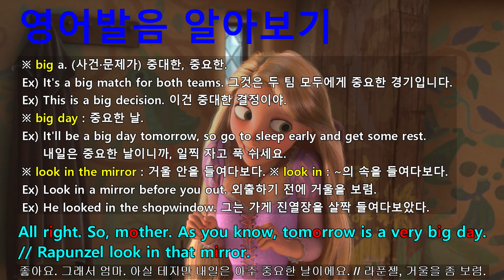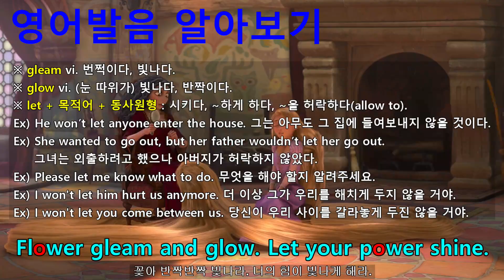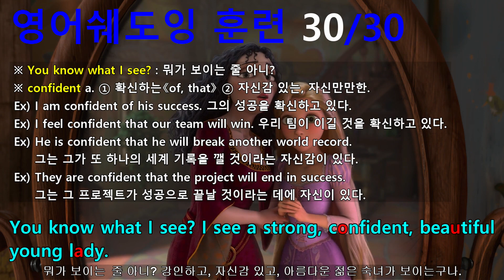[영어쉐도잉] 라푼젤 (Tangled) #086 - You know what I see? I see a strong, confident, beautiful young lady.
#085 : All right. So, mother. As you know, tomorrow is a very big day. // Rapunzel look in that mirror.
#086 : You know what I see? I see a strong, confident, beautiful young lady.
#087 : Oh, look, you’re here too. I’m just teasing. Stop taking everything so seriously.
#088 : Okay. So, mother. As I was saying, tomorrow is... // Rapunzel, mother’s feeling a little rundown.
#089 : Would you sing for me, dear? Then we'll talk. // Oh! Of course, mother.
#090 : Flower gleam and glow. Let your power shine.
#091 : Make the clock reverse, bring back what once was mine.